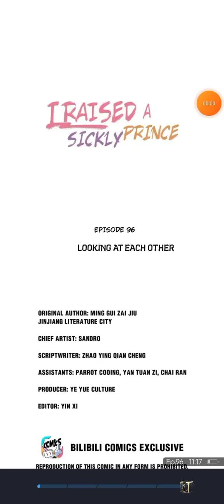I Raised A Sickly Prince chapter 96!